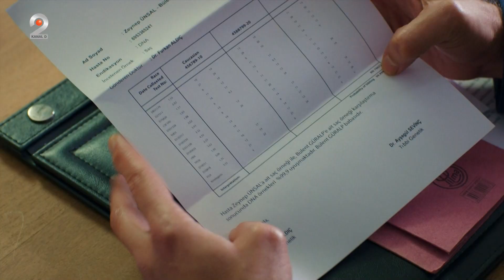Dragoste si speranta (14.09.2023) - Bulent afla ca testele de paternitate au fost schimbate!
Fanii îndrăgitului serial “Dragoste și speranță” vor fi surprinși astăzi de evenimentele care se vor derula în noul episod al producției, ce va fi difuzat de la ora 19:00, la Kanal D2.

Naciye nu mai are cale de scăpare atunci când fratele său primește rezultatul testului ADN, care dovedește că Zeynep este fiica lui. Bulent, extrem de dezamăgit de uneltirile surorii sale, va lua o decizie care o va surprinde pe aceasta.

Zeynep se află la răscruce. Pe de o parte, ar dori să rămână în casa familiei Guralp, alături de cel pe care-l cunoaște drept unchiul Bulent, dar pe de altă parte, vrea să scape de toate problemele apărute din cauza soției acestuia și a fiicei lor, Melis. Deși Ege o asigură că nu renunță la dragostea lor, Zeynep vrea să încheie acest capitol din viața sa.

Elif și Kuzey sunt tot mai apropiați, fapte remarcate de însăși Handan, care nu renunță până nu o va alunga pe rivala sa din viața logodnicului ei. Acuzată de un furt pe care nu l-a comis, Elif va lua o decizie care-l va întrista pe Kuzey.

Își va ierta, oare, Bulent sora pentru uneltirile la adresa fiicei sale Zeynep, ce este dispusă să facă Elif, în numele dragostei, și ce adevăr va afla Feraye, referitor la fiica sa, puteți afla astăzi, de la ora 19:00, într-un nou episod din serialul “Dragoste și speranță”, difuzat numai la Kanal D2.